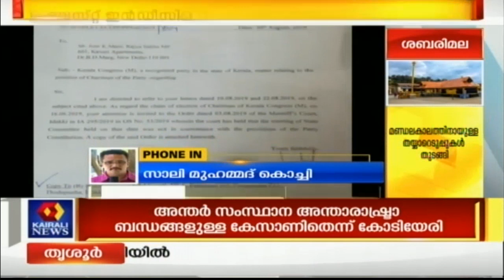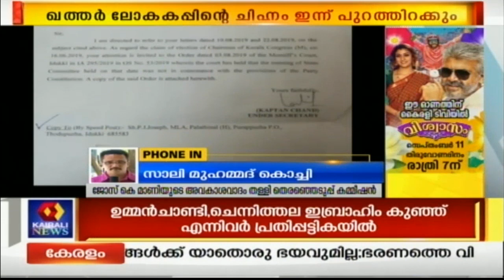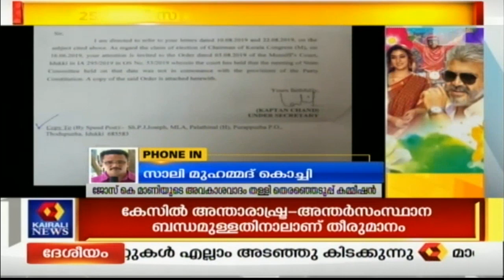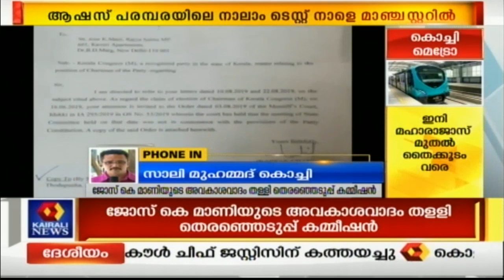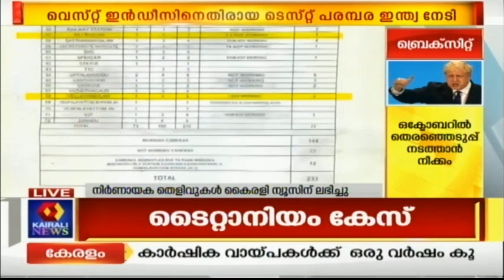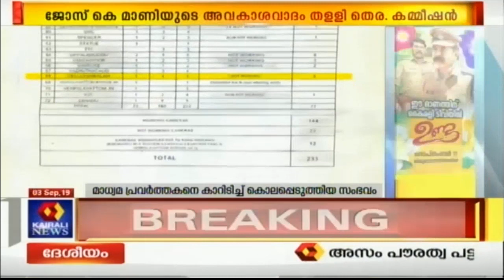Dinavartha @5PM |പേട്ട- SN Jn പാത, Water Metro നിർമാണ ഉദ്ഘാടനം മുഖ്യമന്ത്രി നിർവഹിച്ചു|3rd Sept 2019